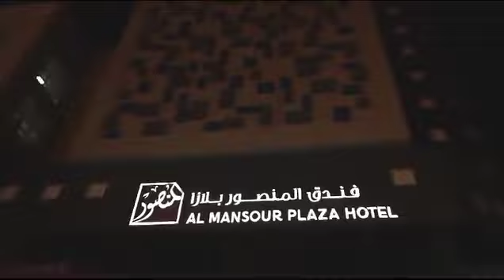HOW PRINCE INDAH LANDED IN DOHA, QATAR 🇶🇦 FANS WELCOME